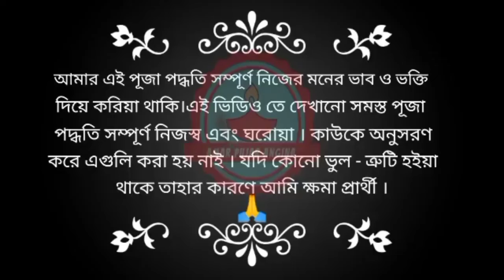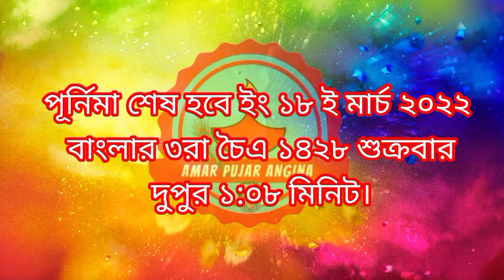দোল পূর্ণিমা 2022 এর সময়সূচি ও দোল পূর্ণিমা কেন পালিত হয় এবং সত্যনারায়ণ পূজার শুভ মূহুর্ত।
Holi 2022 timetable ,how to celebrate Holi.